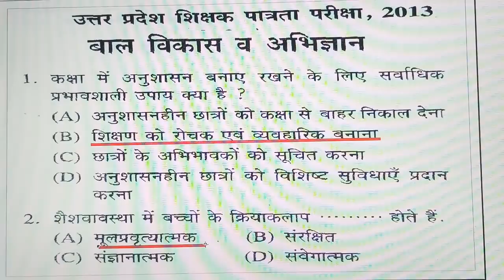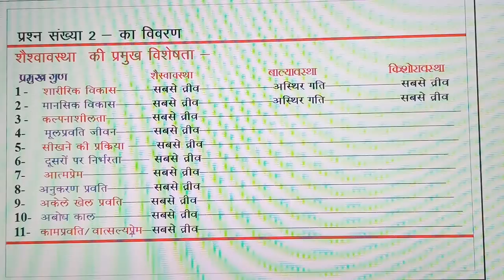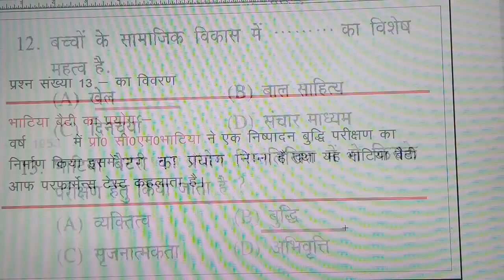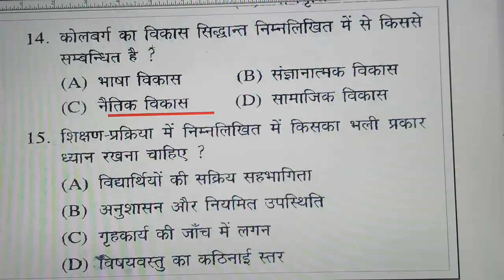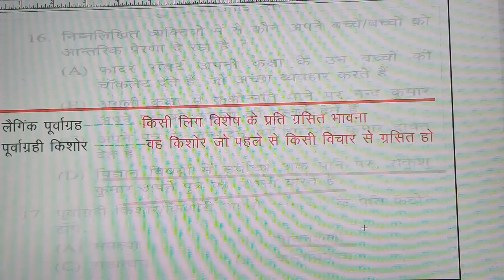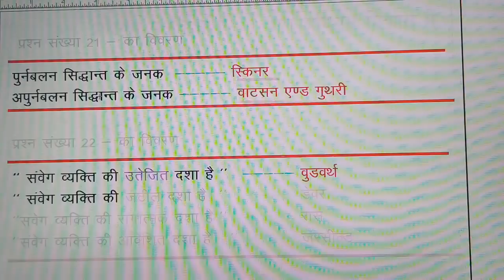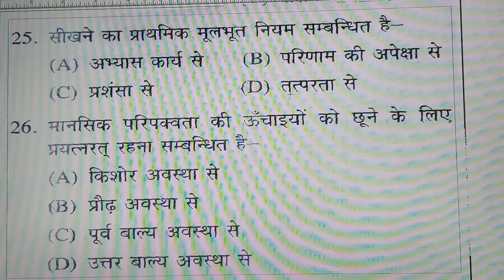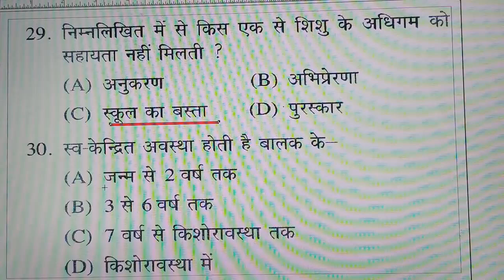2013 UPTET SOLVED PAPER | PRIMARY LEVEL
Hello,